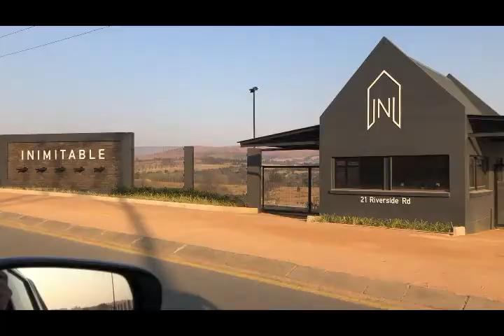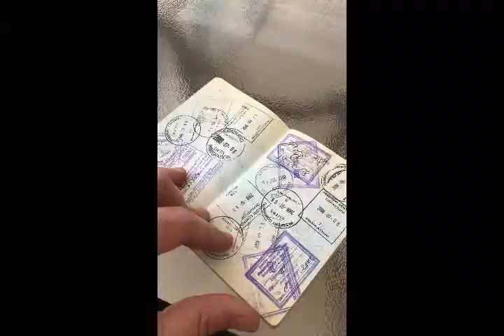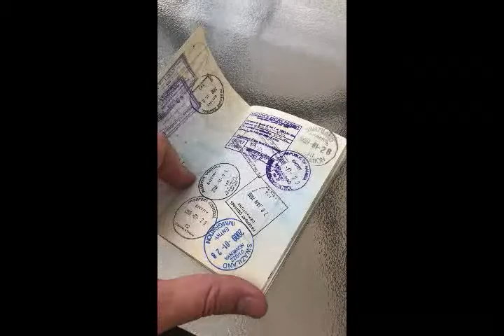Survivor SA Long application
Survivor SA Season 7 Long application